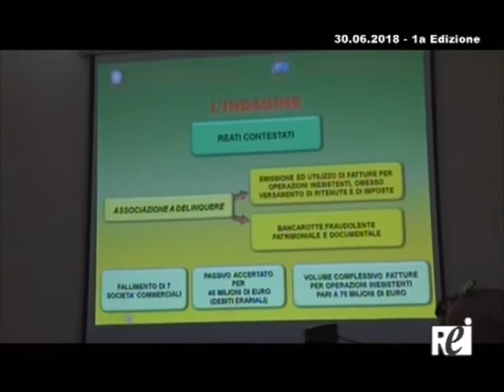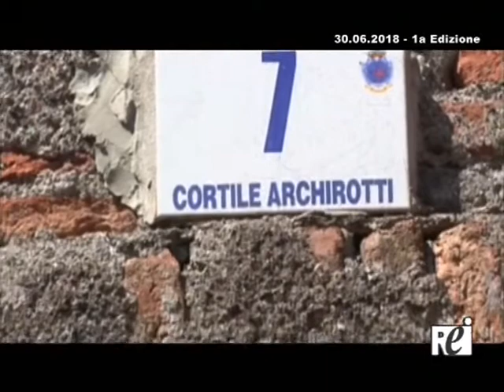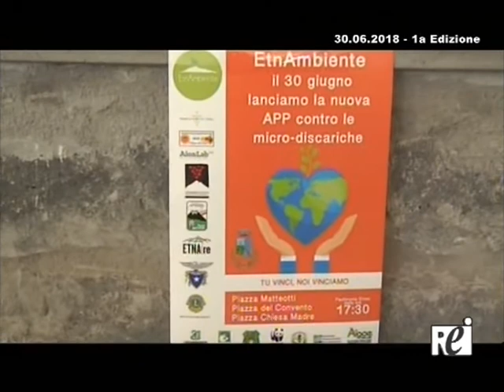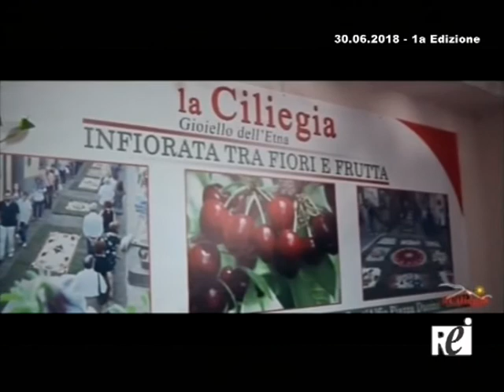Tg REITV 30-06-2018 - 1a Edizione